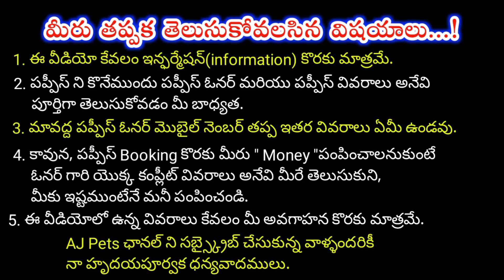top quality German shepherd dog for sale in telugu/8106389675 /aj pets